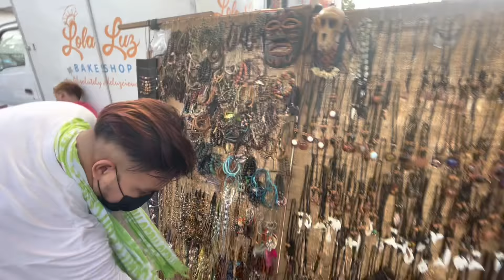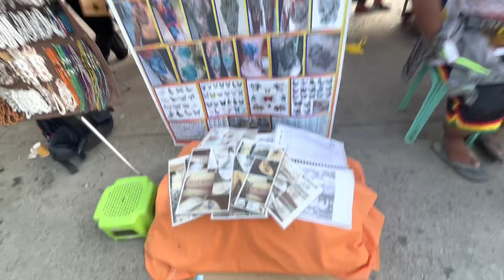Big celebration in Toledo, Philippines